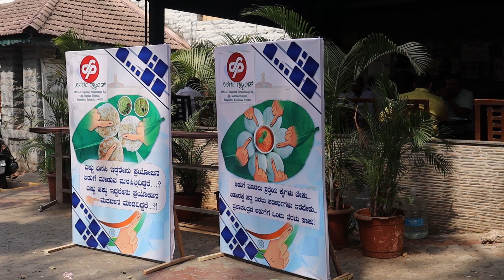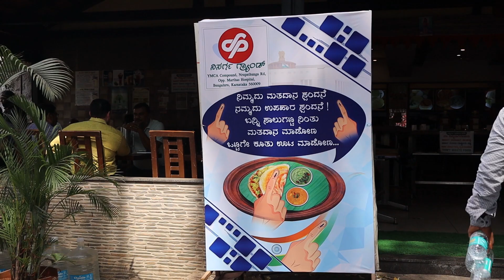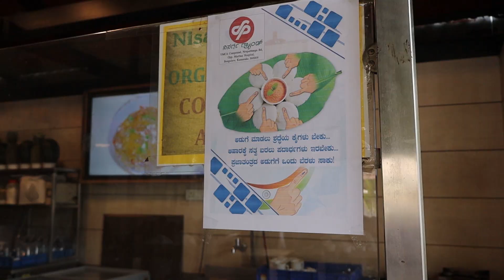Free food to encourage voters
Reporter- Jomel James